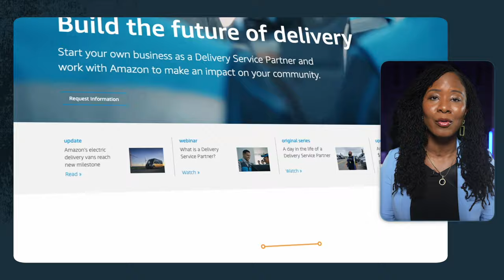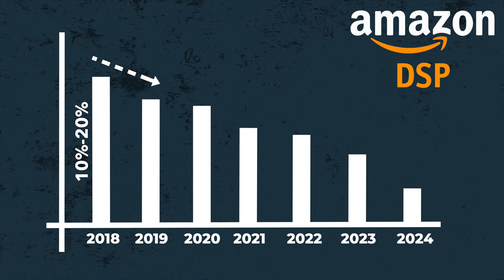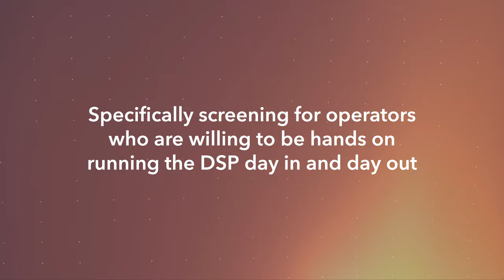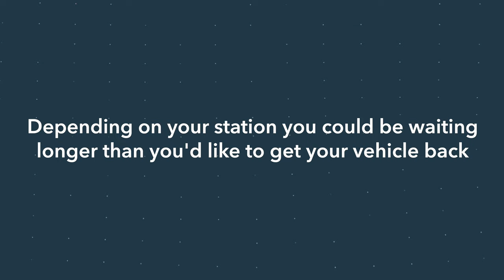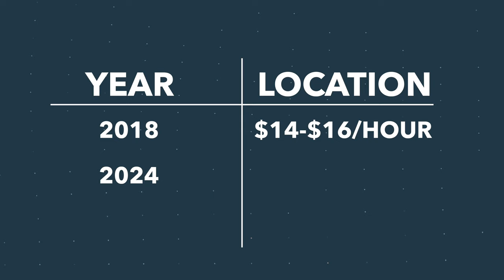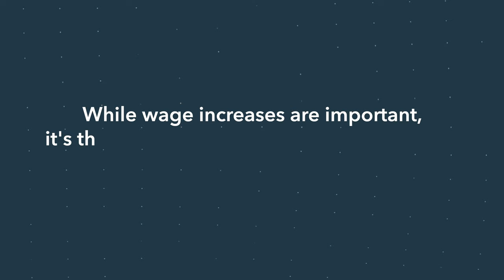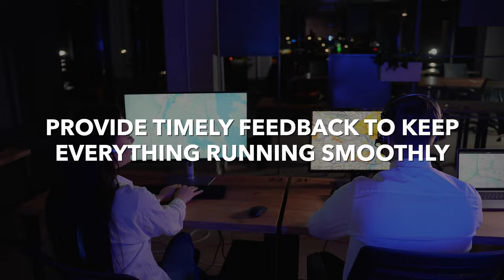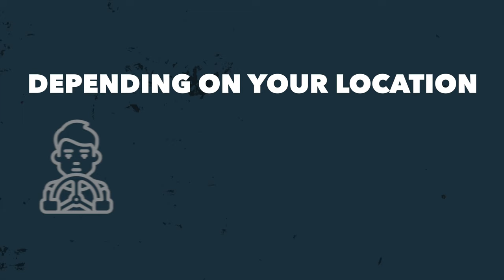Amazon DSP: What You NEED To Know (2024)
In this video, I discuss the Amazon Delivery Service Partner (DSP) program and how it has evolved since its launch in 2018. From rising labor costs and tighter profit margins to enhanced safety protocols and the introduction of electric vehicles, I'll break down the 10 biggest changes that DSP owners need to know.

Whether you're thinking about joining the program or are already a DSP owner, this video will give you insights into how the program works today-and what you need to be prepared for in 2024. I'll share how Amazon's updated technology, safety standards, and compliance regulations have reshaped operations, and what it takes to stay profitable and efficient in this evolving landscape.

Key points covered:

The shift in profit margins over the years
Labor costs, minimum wage increases, and workers' compensation insurance
Amazon's advanced technology and its impact on DSP operations
The push for electric vehicles and how it affects delivery routes
Changes in safety protocols, training, and compliance standards